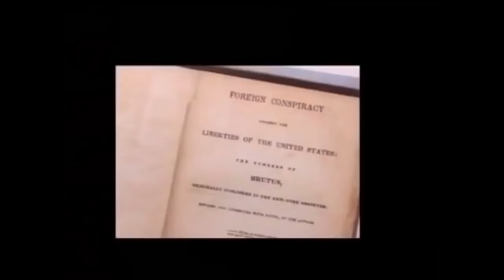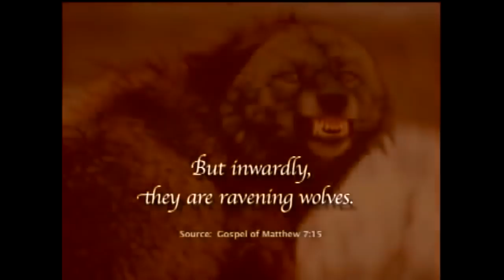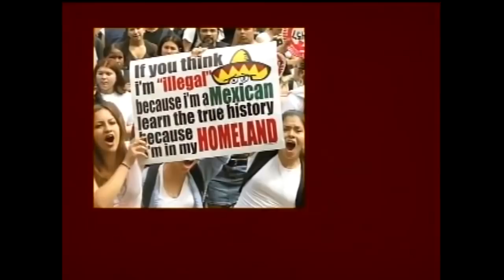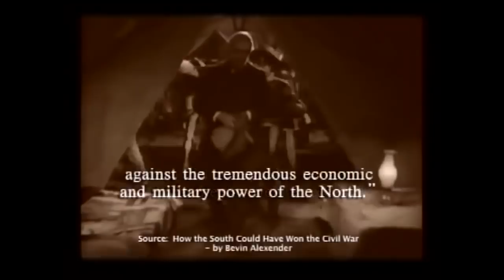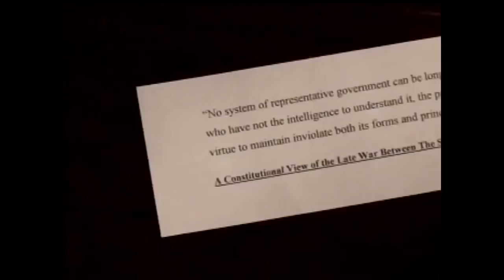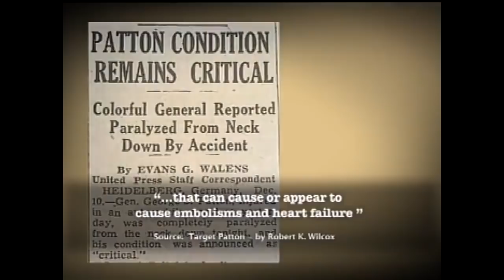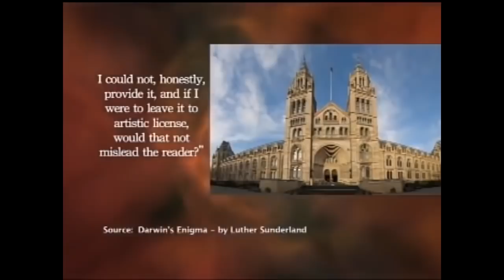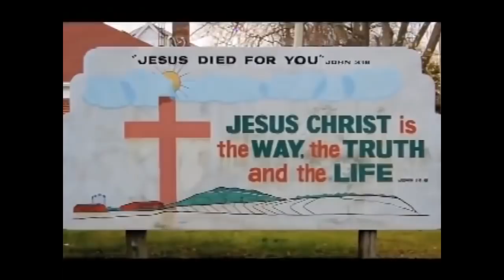Vatican Secret Societies, Jesuits and the New World Order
CAUTION : This Video May Contain Content That May Be Inappropriate Or May Be Offensive To Some Commu-Nazis -- Luciferianism,Esau,Edom,Satanism,Christianity (Religion),The Jesuits (Book),Vatican City (Country),Freemasonry (Membership Organization),Knights Of Columbus (Award Winner),Knight (Noble Rank),Nazism (Political Ideology),Zionism,Abuse,SRA,Mystery,Religion,Agenda 21 (Organization),Occult (Religion),The Beast (Book Character),Society Of Jesus (Religious Order),cult,Zionism (Political Ideology),Fascism (Political Ideology),Communism (Political Ideology),Secret Society